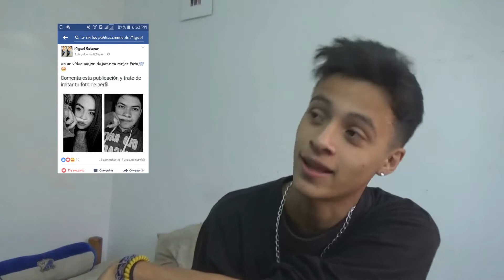!!IMITANDO TUS FOTOS¡¡ - MIGUEL SALAZAR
!HEY¡ HOOOLA chicos y chicas, espero estén muy bien y sean ustedes bienvenidos a un nuevo vídeo, no olvides darle muchos me "gusta" si les gusto y SUSCRIBIRSE, también quiero recordarles que los quiero un MONTOOOOOON!.